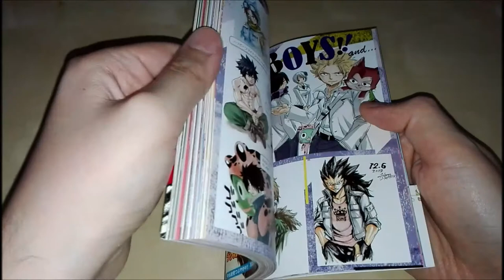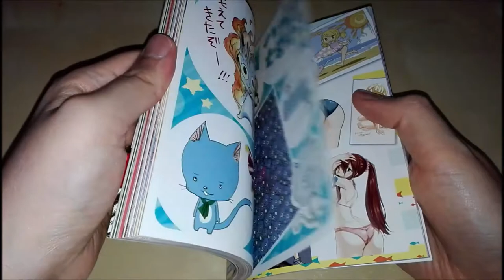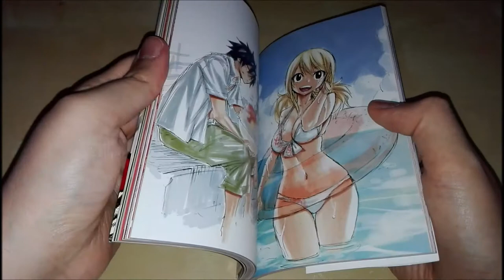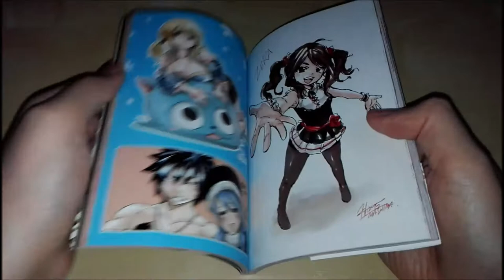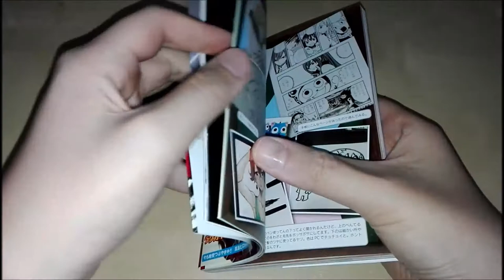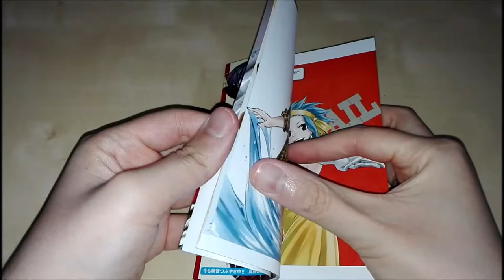Rakugaki - Fairy Tail Artbook by Hiro Mashima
Diamo uno sguardo all'artbook Rakugaki, raccolta delle illustrazioni riguardanti Fairy Tail del maestro Hiro Mashima postate sul suo account Twitter.